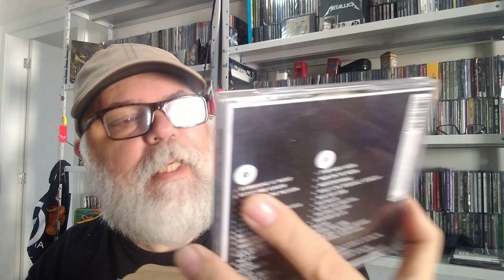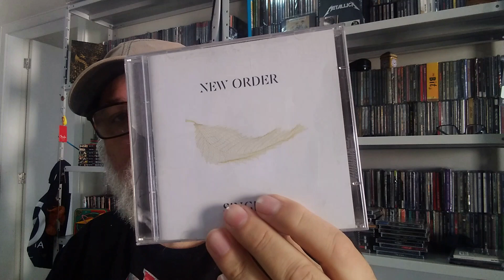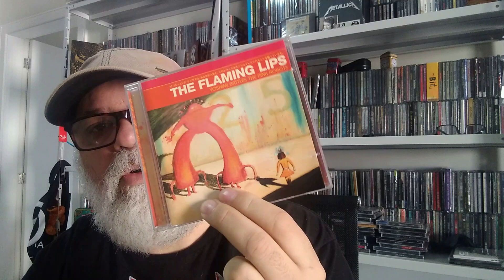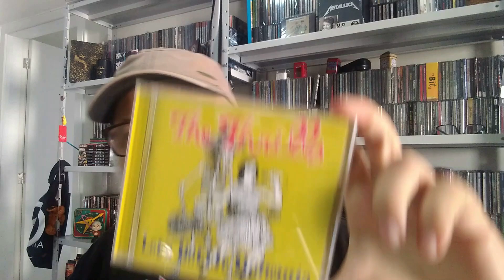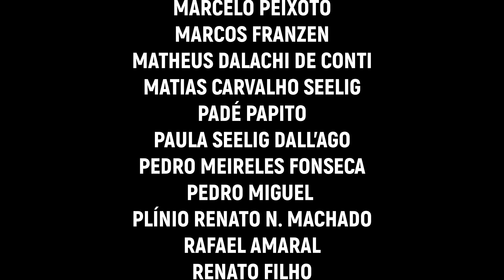Memórias e DICAS MUSICAIS de quando eu fui um INDIE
Nunca ouvi somente heavy metal. Sempre fui curioso e isso fez com que eu descobrisse várias maravilhas sonoras ao longo da vida. Aqui, compartilho as minhas aventuras pelo INDIE.

Então utilize esse link e ajude o canal: